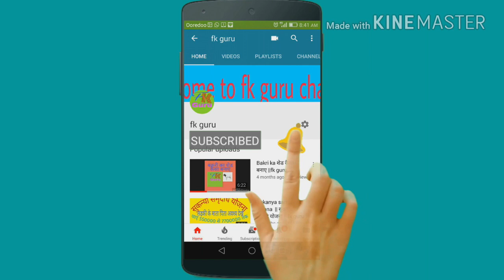बरसात में बकरी का शेड कैसा बनाए || fk guru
बरसात में बकरी का शेड कैसा बनाए
Fk guru